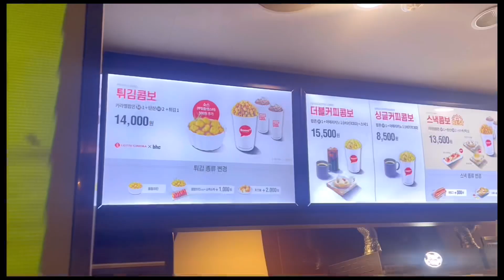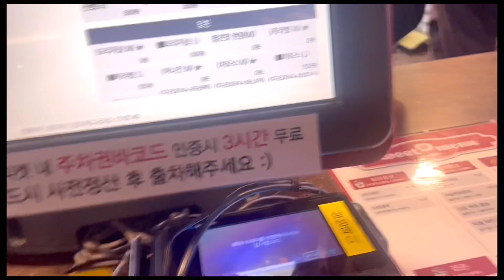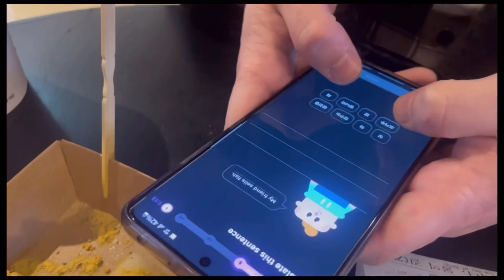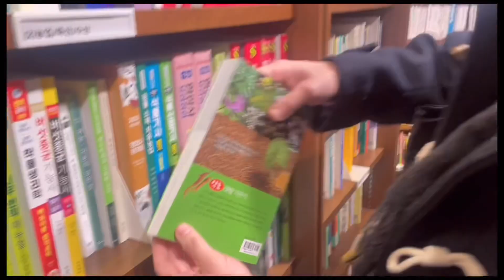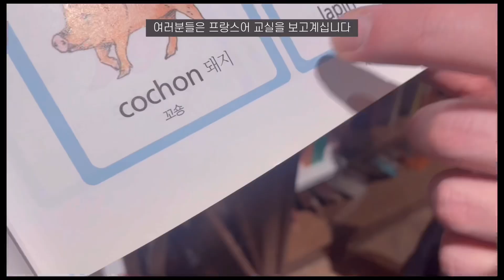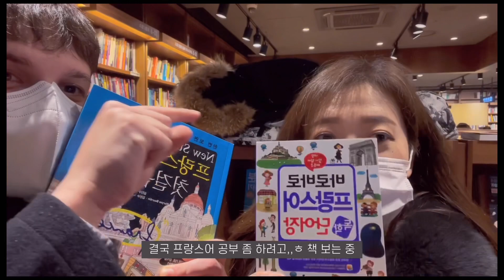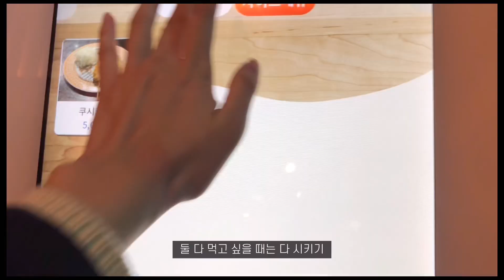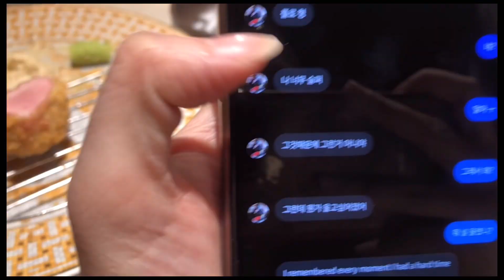불편한 프랑스어 숫자 교실 [ 국제커플 vlog ]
[국제커플/한프커풀] Vlog - Jiyeonrian

Follow us for our last date in 2022. Date in hapjeong, cinema, french class in a bookstore, delicious japanese restaurant. Florian even made a surprise to Jiyeon's parents.

우리의 2022년 마지막 데이트를 따라 오세요. 합정에서 만나고 영화 보고 서점에서의 프랑스어 수업하고 아주 좋은 일식집에 먹었다. 리앙씨는 심지어 지연이의 부모님에게도 귀여운 선물을 했다🎁

Suivez-nous pour notre dernier date en 2022. Rendez-vous à Hapjeong, cinéma, cours de français dans une librairie, très bon restaurant japonais. Florian a même fait une surprise pour les parents de Jiyeon.

0:00 Introduction
0:19 Cinema
3:35 Bookstore
5:49 Japanese restaurant
8:14 Talk at cafe
9:08 Cute gift
9:51 Seoul station